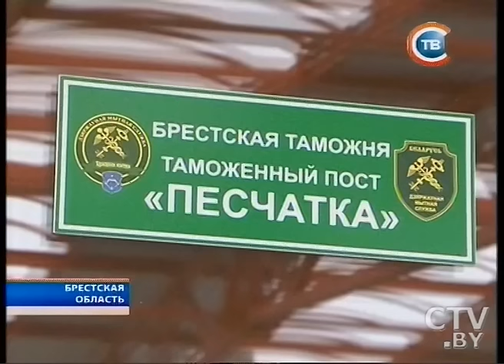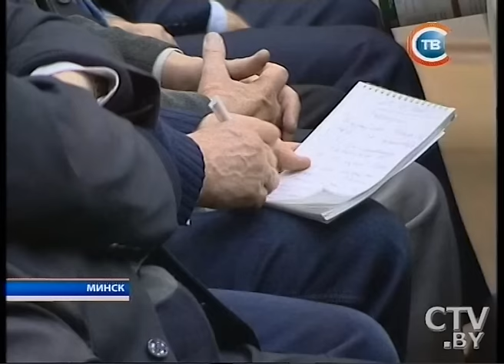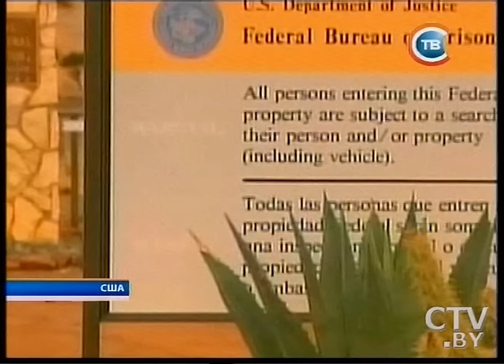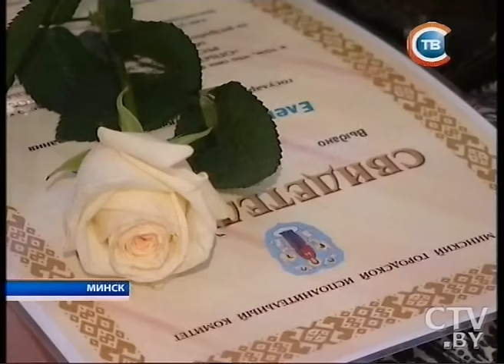Новости "24 часа" за 16.30 23.12.2015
На белорусско-польской границе открылся новый автодорожный пункт пропуска «Песчатка»
В Бангладеш планируется создать сеть сервисных центров по обслуживанию техники «Амкодор»
Невнимательность за рулем чуть не стоила жизни водителю микроавтобуса в Буда-Кошелевском районе
Торжественная церемония лучших педагогов Минска прошла в концертном зале «Верхний город»